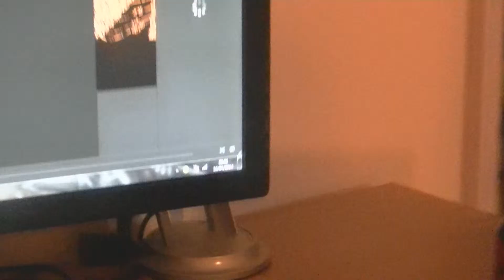First Minute of the Sixteenth of April! | BitSillyEnnit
With the TOE 'EDS!